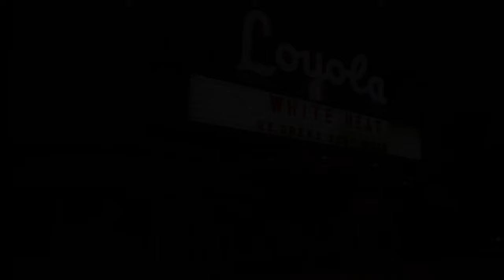Doug and Deacon's Date Night Sabotage | The King of Queens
Deacon finds out Kelly is on a date with another man and asks Doug for his help to bring an end to it.

From Season 3 Episode 20 'Separation Anxiety'. During Deacon and Kelly's separation, Doug and Carrie go to the movies with Kelly. At the movies, Carrie runs into Bill, a co-worker who seems interested in Kelly.